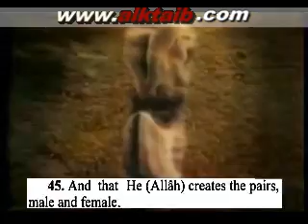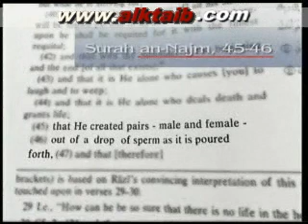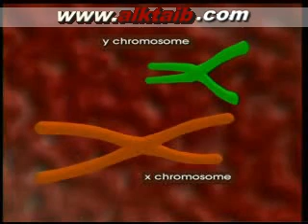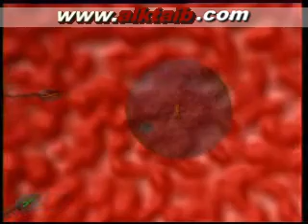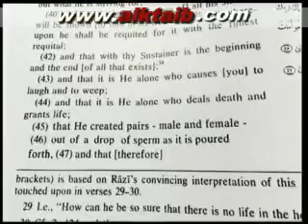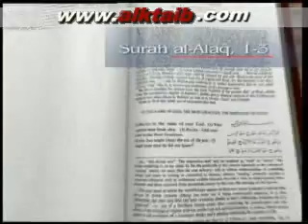جنس المولود the sex of ababy.wmv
Until fairly recently, it was thought that a baby's sex was determined by the mother's cells. Or at least, it was believed that the sex was determined by the male and female cells together. But we are given different information in the Qur'an, where it is stated that masculinity or femininity is created out of "a drop of sperm which has been ejected".

"He has created both sexes, male and female from a drop of semen which has been ejected." (The Qur'an, 53:45-46)

The developing disciplines of genetics and molecular biology have scientifically validated the accuracy of this information given by the Qur'an. It is now understood that sex is determined by the sperm cells from the male, and that the female has no role in this process.

Chromosomes are the main elements in determining sex. Two of the 46 chromosomes that determine the structure of a human being are identified as the sex chromosomes. These two chromosomes are called "XY" in males, and "XX" in females, because the shapes of the chromosomes resemble these letters. The Y chromosome carries the genes that code for masculinity, while the X chromosome carries the genes that code for femininity.

The formation of a new human being begins with the cross combination of one of these chromosomes, which exist in males and females in pairs. In females, both components of the sex cell, which divides into two during ovulation, carry X chromosomes. The sex cell of a male, on the other hand, produces two different kinds of sperm, one that contains X chromosomes and the other Y chromosomes. If an X chromosome from the female unites with a sperm that contains an X chromosome, then the baby is female. If it unites with the sperm that contains a Y chromosome, the baby is male.

In other words, a baby's sex is determined by which chromosome from the male unites with the female's ovum.

None of this was known until the discovery of genetics in the 20th century. Indeed, in many cultures, it was believed that a baby's sex was determined by the female's body. That was why women were blamed when they gave birth to girls.

Thirteen centuries before human genes were discovered, however, the Qur'an revealed information that denies this superstition, and referred to the origin of sex lying not with women, but with the semen coming from men.